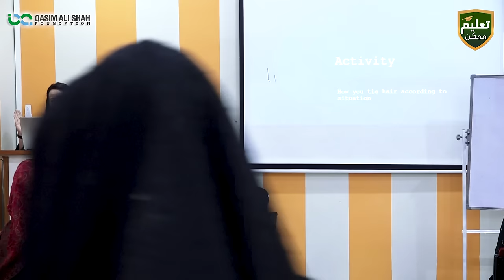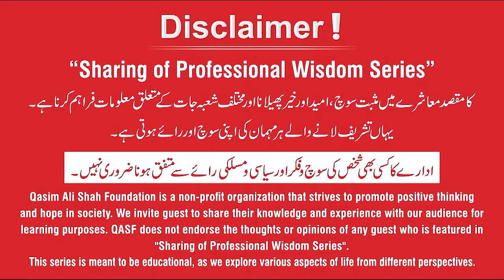Why First Impressions Matter? Power of 30 Seconds - Saman Asad session with Taleem Mumkin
First Impression: Make a good impression in 30 seconds

How to sit during an interview:-
1. Sit at the back of the chair.
2. Make eye contact.
3. Control your hands.
4. Restrain nervous habits.